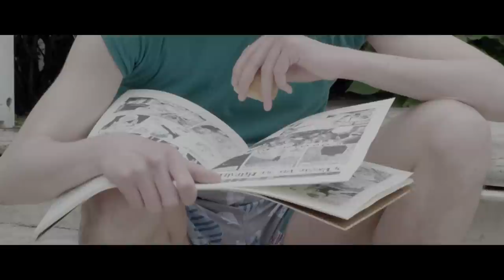The Popopopops ● Cross The Line (Clip)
The Popopopops ● Cross The Line (Remixes) ● Out Now !

Directed by David Freymond (L'ogre.tv)

● LYRICS ●

You wanna be feeling the sunshine
And savor the heat on your skin
Fly above the stream
Break from the habits breath
Just make off and proceed you seem

It's a strange waking dream
Undergo the doubt
Then inhale and blow out

And I don't mind if you cross the line
Oh Maybe it's time for you to do so

You wanna be trying a new kind
And shatter the peace of your grin
Come on don't back out
Words will come out It's time to break out

I wanna be feeling the sunshine